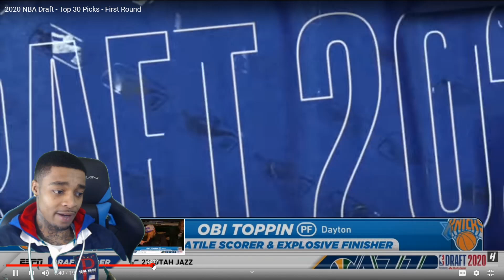FlightReacts to 2020 NBA Draft!